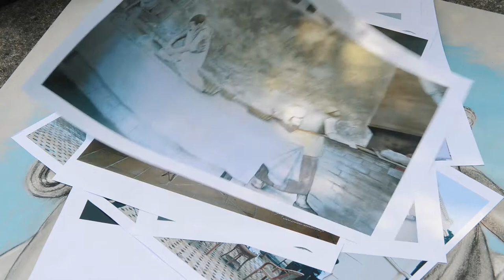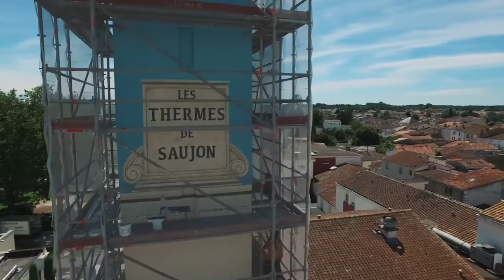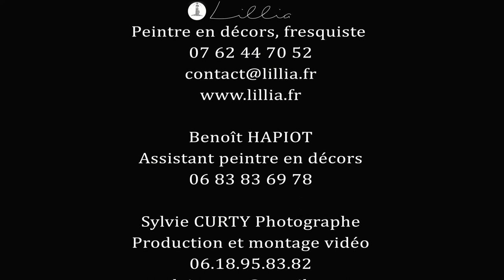peinture thermes de saujon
Les Thermes de Saujon vous présentent le projet "peinture murale sur l'ancien château d'eau", réalisé par Lillia , artiste peintre en décors - fresquiste. Sur une tour de seize mètre de haut et sur les trois faces, cette création LA RESSOURCE - style "trois grâces, fontaine en pierre" représente symboliquement l'usage de l'eau et de la protection que procurent une cure thermale. Cette peinture murale est réalisée en peinture Alkyde. Nous remercions vivement Lillia et son équipe pour ce travail exceptionnel !